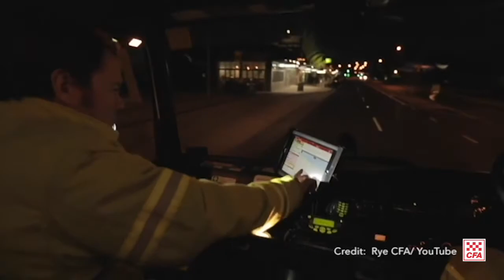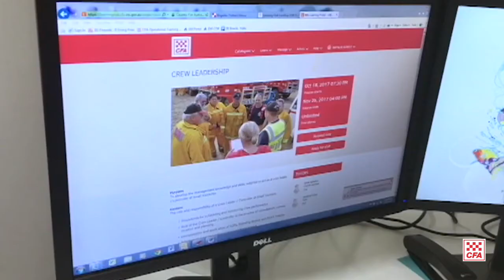Prerequisites for Officers - ACO Gavin Thompson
Following on from the recent CO update video; ACO Gavin Thompson dives into some of the detail on the proposed 'Prerequisites for Officers' (for class 4 and 5 brigades) in this clip.